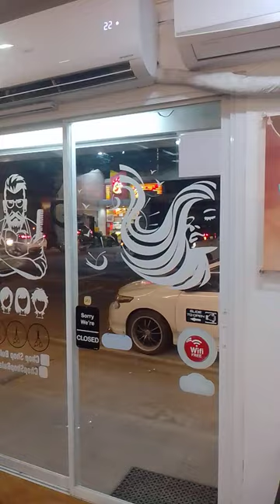GANDA ng SALON ! "CHOP SHOP " NO COPYRIGHT